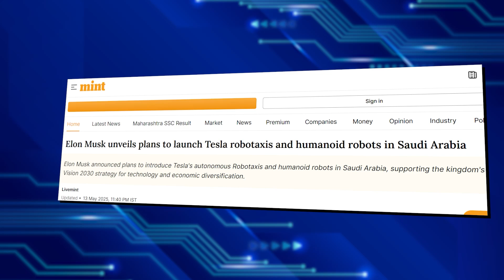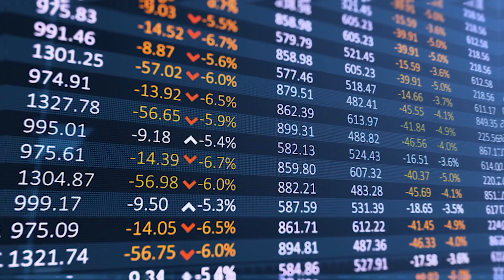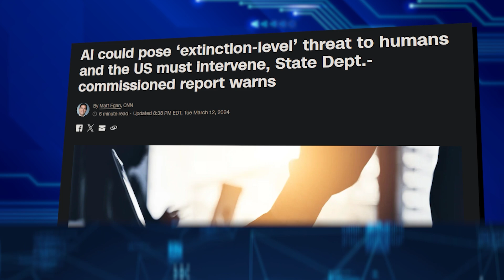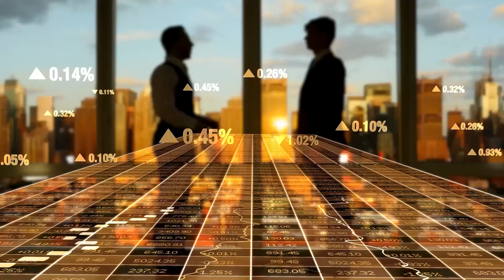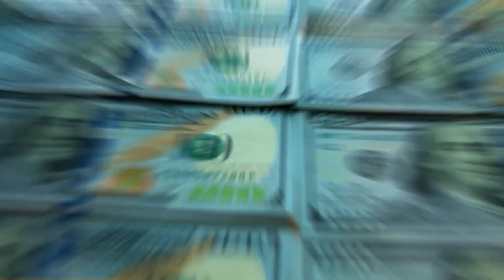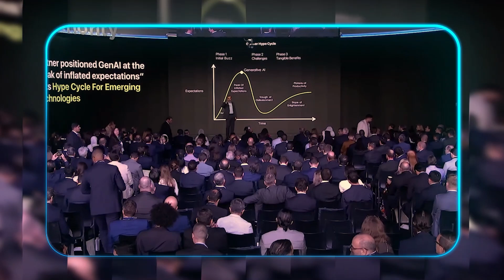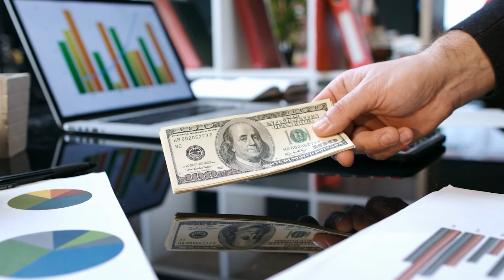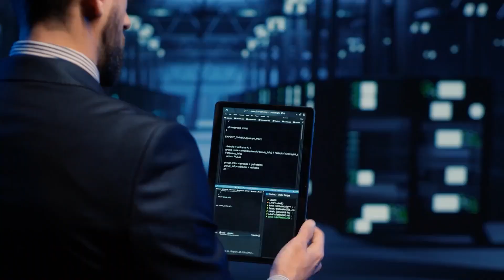Saudi Arabia’s $600B Tech Transformation: From Oil to AI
Tesla Robotaxis & Dancing Optimus Robots: Saudi Arabia’s $600 Billion AI Revolution!
What if the future just pulled up to Saudi Arabia in a self-driving Tesla — with a dancing robot in the backseat? 🚗🤖
In this video, we break down Elon Musk’s jaw-dropping announcements from Riyadh: Tesla’s fully autonomous Robotaxis hitting Saudi streets, Optimus humanoid robots performing ballet, and a historic $600 billion U.S.-Saudi tech and defense deal that could reshape the global economy.
Discover how Saudi Arabia is betting big on AI and robotics to transform its economy beyond oil — from Tesla’s Cybercabs to the kingdom’s AI powerhouse Humain, and strategic partnerships with Silicon Valley giants. Plus, learn about the dance moves, tech upgrades, and what the future holds for humanoid robots in everyday life.

🔔 Don’t miss the future rolling in faster than a Tesla on Autopilot!

⏰Timestamps:
0:00 — Intro: The Future Pulls Up in a Self-Driving Tesla
 1:12 — Elon Musk’s Big Reveal: Robotaxis & Optimus in Saudi Arabia
 3:00 — The $600 Billion U.S.-Saudi Mega Investment Deal
 4:30 — Tesla’s Dancing Optimus Robots: AI Breakthroughs Explained
 6:00 — Saudi Arabia’s AI Powerhouse: Humain & Silicon Valley Ties
 7:45 — Rare Earth Mining Alliance: Securing Tech’s Future
 9:00 — AI’s Double-Edged Sword: Risks & Rewards Ahead
 9:45 — Outro & Call to Action: Subscribe for the Next Big Leap

What This Video Covers:
✅ Elon Musk’s Robotaxi and Optimus Robot debut in Saudi Arabia
✅ The $600 billion U.S.-Saudi investment partnership and its tech implications
✅ How Saudi Arabia’s Vision 2030 drives AI and robotics innovation
✅ Tesla Optimus robot’s ballet, shuffling, and breakthrough AI learning tech
✅ The rise of Saudi-backed AI company Humain and global AI competition
✅ Rare earths mining partnership to secure critical tech supply chains
✅ The big picture: AI’s dual risks and opportunities in a new tech era

📢 Why This Video is a Must-Watch: Saudi Arabia is stepping into the future with one of the most ambitious tech transformations the world has ever seen — and Elon Musk’s Tesla is leading the charge. This video unpacks the latest Robotaxi and humanoid robot launches, the historic $600 billion U.S.-Saudi partnership, and how AI mega-projects will reshape industries, economies, and daily life. Whether you’re a tech enthusiast, investor, or curious about AI’s impact, this is your front-row seat to a global game changer. Get the insights before the robots take over the newsroom.